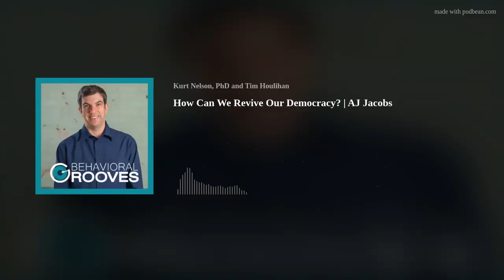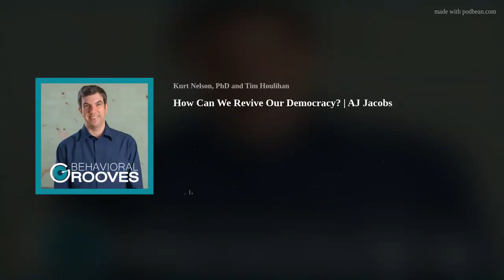How Can We Revive Our Democracy? | AJ Jacobs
Ahead of the 2024 US Election, Kurt and Tim sit down with bestselling author and serial experimenter AJ Jacobs to discuss his latest project, The Year of Living Constitutionally. AJ spent a year living life according to the principles of the U.S. Constitution, adopting 18th-century customs along the way. From wearing tricorn hats and writing with quill pens to exploring the deeper philosophical underpinnings of democracy, AJ brings history to life while reflecting on the balance between rights and responsibilities, a concept that feels more urgent than ever today.
AJ also shares his mission to revive one of America’s sweetest (and largely forgotten) traditions—Election Cakes! In the 1700s, Election Day was a festival of civic pride, complete with parades, music, and community-baked cakes shared at the polls. In true AJ fashion, he’s on a quest to bring this tradition back, reminding us that democracy can be both a serious and joyful act.
Throughout the episode, AJ, Kurt, and Tim dive into the importance of ‘epistemic humility’ - aka, the acknowledgment that we don’t have all the answers and must remain open to learning. From Benjamin Franklin’s introspection to modern-day challenges of misinformation, AJ challenges listeners to approach life and democracy with curiosity, gratitude, and a willingness to improve both ourselves and our society. So grab a slice of election cake (or pie!) and join us for this thought-provoking, timely conversation on what it means to live constitutionally.
Need help finding a voting location near you? Check here!
Topics
[0:00] Election day traditions
[4:25] Speed round with AJ Jacobs
[9:44] Living Colonially: What I learned
[18:56] Epistemic humility and political perspectives
[23:52] Constitutional originalism
[36:29] How do we frame the constitution?
[40:40] Election cakes and celebrating democracy
[48:52] Embracing experimentation in everyday life
[52:56] Grooving session: open-mindedness, civic duty, and cake recipes
Links
AJ’s Substack
The Year of Living Constitutionally
More about AJ
The History of Election Cakes
The US Constitution
Musical Links
Royal American Medley - Songs of the Revolutionary War
Yankee Doodle